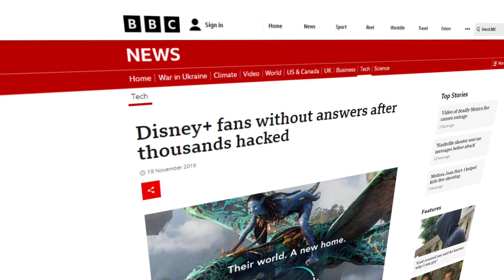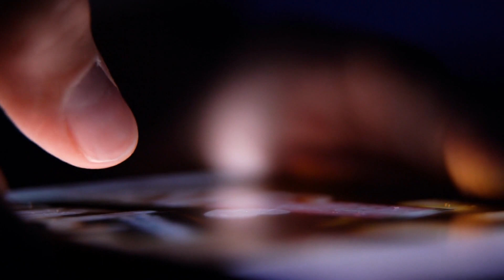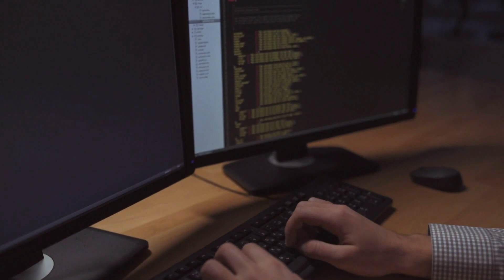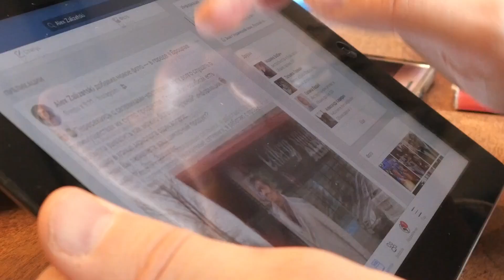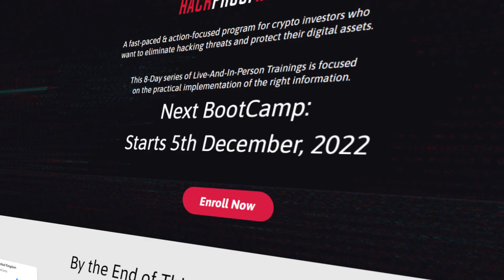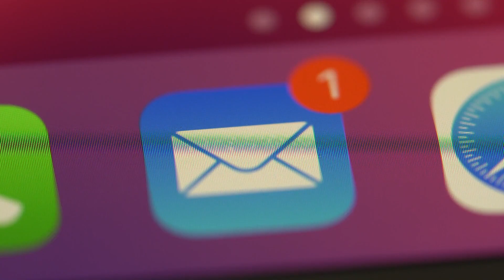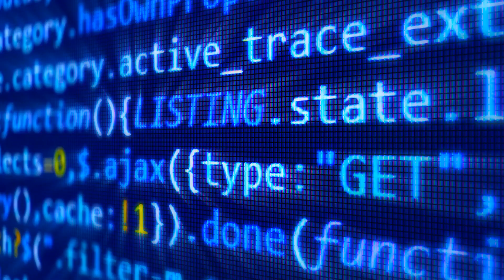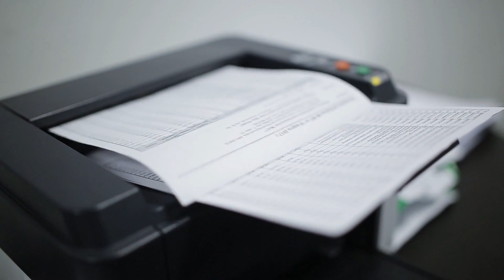How to HACKPROOF your Online Business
Did you know that 30,000 online businesses are hacked each day? As a business owner, it's crucial to protect your online assets from cyber threats. In this video, cybersecurity expert, Brian Menzel, and I explore the reasons why online businesses are vulnerable to hacking and provide practical tips on how to protect against them.

We cover the importance of using unique passwords, password management tools, and 2-factor authentication to secure your accounts. We  also discuss the benefits of having a robust backup system in place to protect against data loss and the importance of using antivirus software to prevent malware attacks.

Don't let your online business fall victim to cybercrime. Watch this video to learn how to protect your business and keep your data safe.

KEY MOMENTS:
00:00 Introduction
02:58 Password Management
07:55 Two-Factor Authentication
12:00 How to avoid ransomware scams
16:36 Use a robust backup system for your computer to avoid hacks
22:46 Use a good antivirus software for your computer to avoid hacks
37:06 How Zoom was hacked
42:57 Don't use your home address for your online business

ABOUT EVAN SAUER
Evan helps online entrepreneurs like you, legally launch, protect, and grow their brands through support, community, expertise, and encouragement. Evan is an online entrepreneur and has been a business lawyer for over 10 years representing small businesses and online business owners in entity setup and restructuring, agreements and negotiations, trademarks, copyrights, licensing, employment issues and agreements, disputes and lawsuits. Evan is the founder of shoplock, eCommlawyer, Pocket Counsel and senior attorney at Inside Out Legal, LLC.